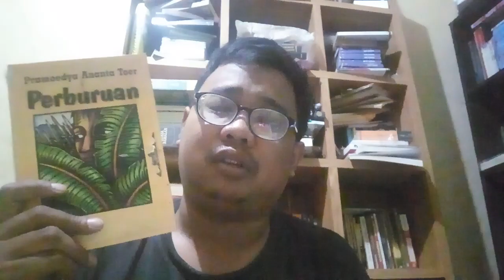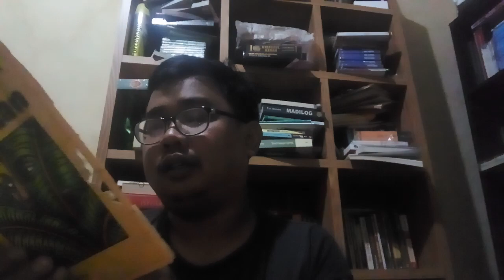Tonton Film 'Perburuan' Dulu Apa Baca Novelnya Dulu?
Benarkah Novel dan Film Perburuan menceritakan soal sosok Pramoedya Ananta Toer? Novel Perburuan juga bisa jadi pengenalan sejarah untuk generasi milenial. Selamat menonton.